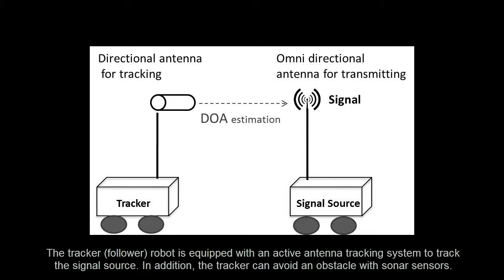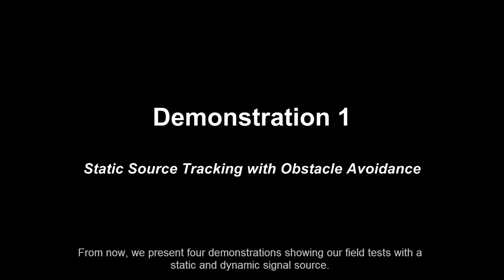Robotic Radio Soure Tracking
This video shows one of the applications of the robotic following system that we presented previously to a robotic signal source tracking.

The signal source (leader) robot is equipped with an omni-directional antenna that transmits WiFi signals so that it acts as a signal source. The tracker (follower) robot is equipped with an active antenna tracking system to track the signal source. In addition, the tracker can avoid an obstacle with sonar sensors.

We use two P3AT mobile robots for field tests - one is for the signal source, and the other is for the tracker.

For a dynamic signal source, a human operator steers the sourece robot through a wifi based remote control, and then the tracker robot follows it autonomously while avoiding an obstacle.

This research has been accomplished by M2M Lab at Purdue University, and the results have been submitted to RiTA 2013, held in Denver, Dec. 2013.